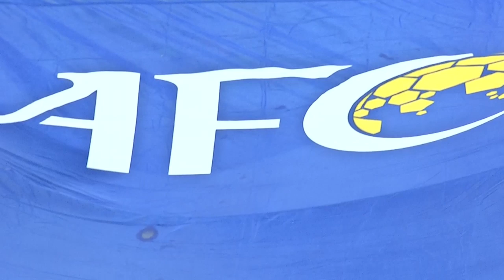Asian Qualifiers Group G Match Day 3 Arabic - Preview